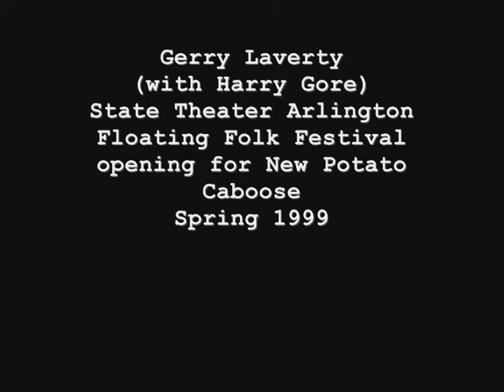State Theater Gerry Laverty (With Harry Gore)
Many collaborations emerged from the Folk Festival, and Harry has always generously donated his time to keep the lead guitar cooking